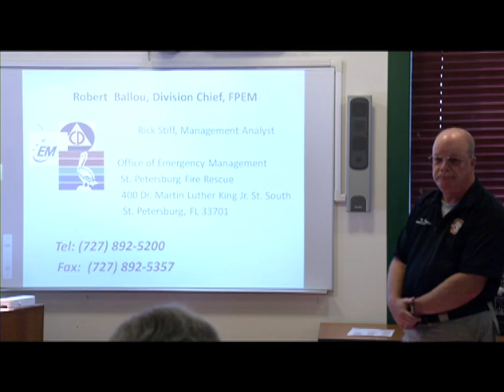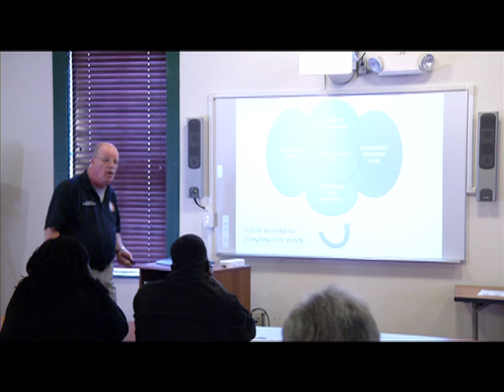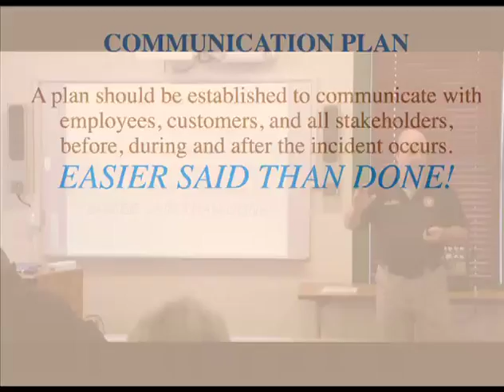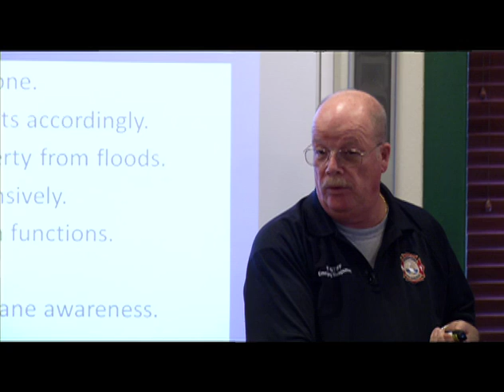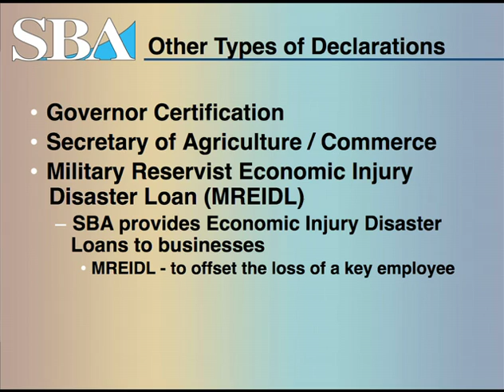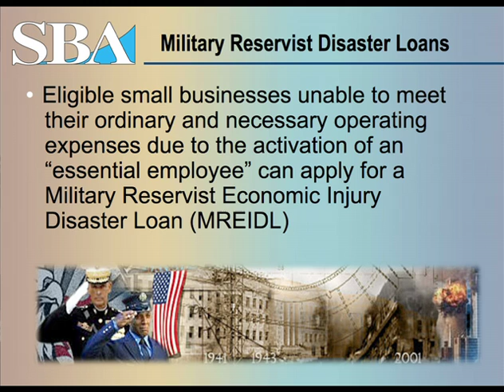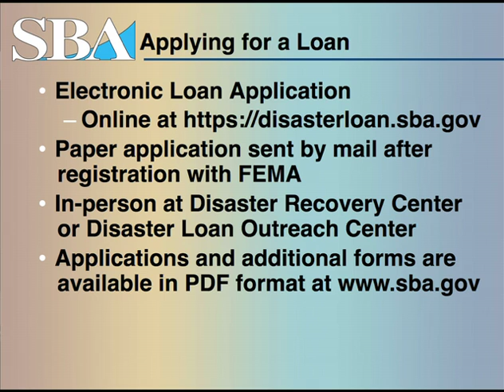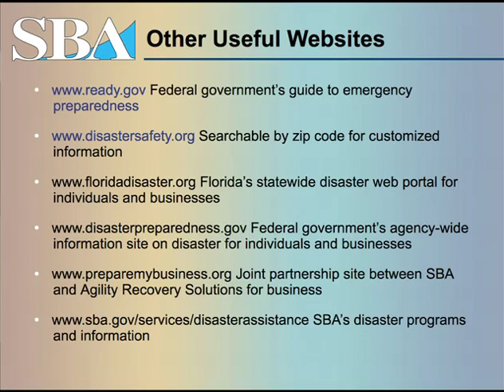Small Business Disaster Preparation and Recovery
Sit in at the Greenhouse as representatives from the St. Petersburg Fire and Rescue Department and the Small Business Administration present the best practices in disaster preparation and recovery for your small business.